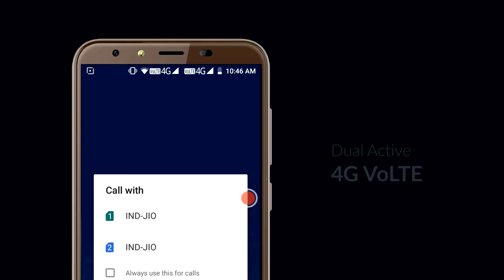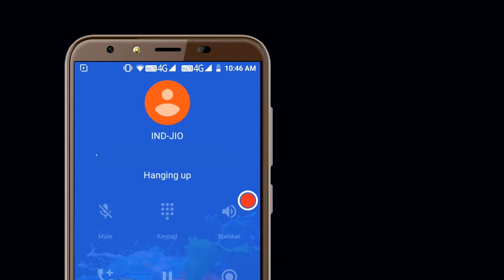iVooMi i2 (Indigo Blue, 32 GB) (3 GB RAM) - ₹7,499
3 GB RAM | 32 GB ROM | Expandable Upto 128 GB
5.45 inch HD+ Display
13MP + 2MP Dual Rear Camera | 8MP Front Camera
4000 mAh Battery
Mediatek MTK6739 Quad Core 1.5 GHz Processor
Facial Unlock
Dual Active 4G VoLTE SIM Support

I AM NOT THE OWNERS OF ANY PICTURES SHOWED IN THE VIDEO.

Source  : Flipkart